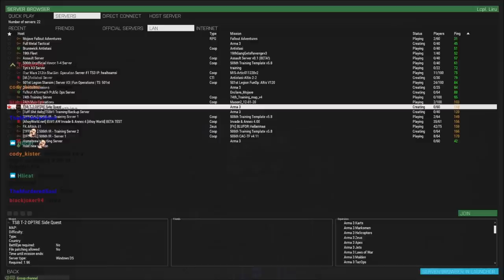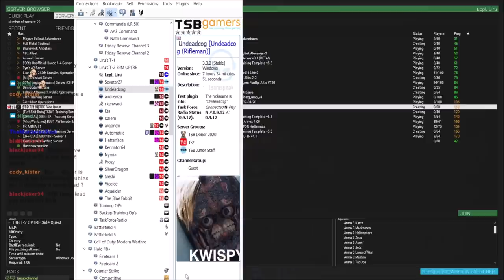The Meteorite: Arma 3 OPTRE Halo Ops Phase 1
This is a three part mini campaign to play around with the OPTRE mod post Ace 3.1.2 update! UNSC Forces move out to figure out what is causing the locals to have significant unrest...

Lcpl Liru
1350 Beverly Road